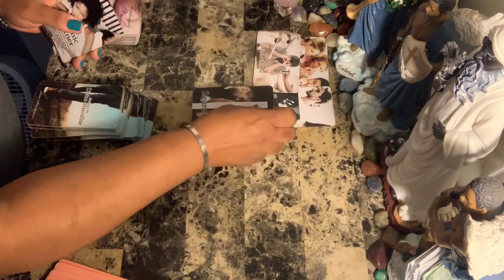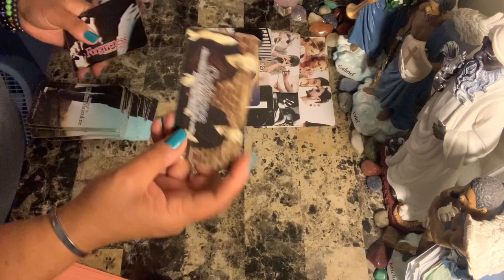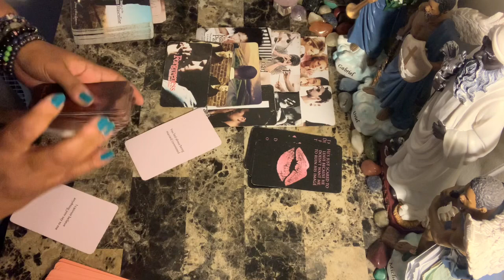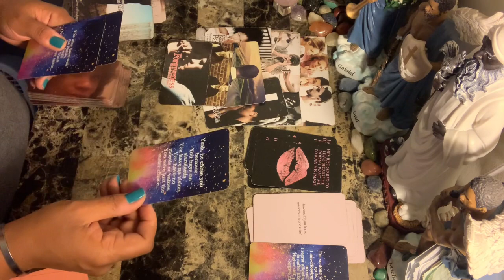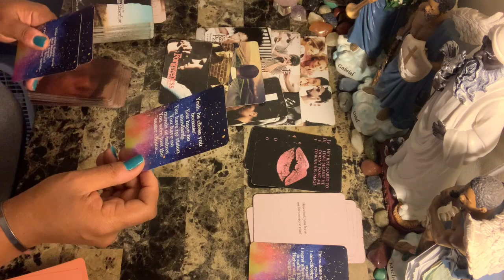Sagittarius WTF Say What????!!! The Karmic, The Masculine, The Feminine - Right Now!